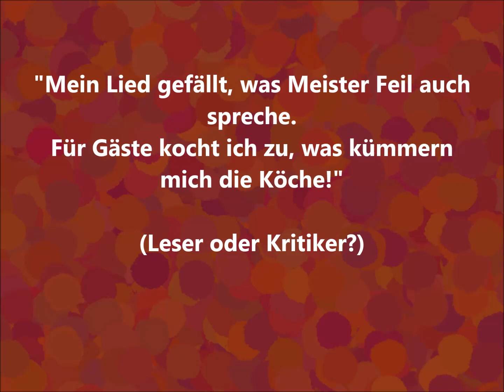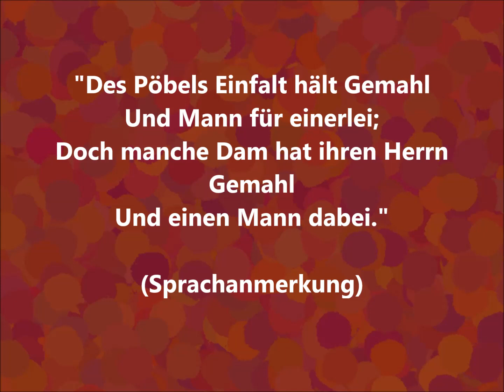Johann Heinrich Voß - Epigramme / 6x ZITATE /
Prägnante Zitate aus Johann Heinrich Voß' Werk "Epigramme".
Alle Textstellen sind aus urheberrechtsfreien Quellen zitiert.
Viel Vergnügen!

              "Maryandra's Waltz" von Jesse Gallagher